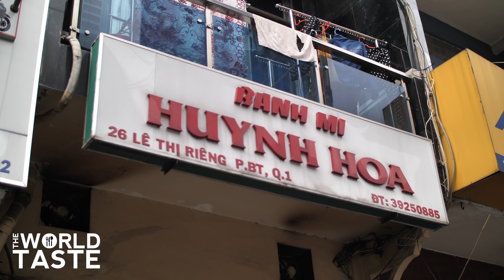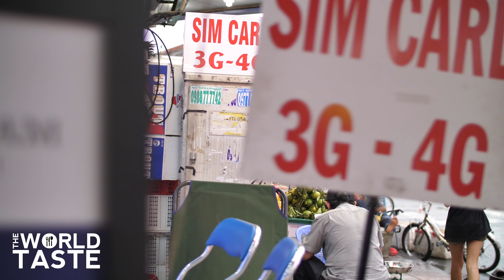The World Taste Minisode 2 part 1 - Chet Chet Adkins in Ho Chi Minh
Join Chef Chet Adkins from JUA on his trip to Ho Chi Minh City to get his munch on.

The World Taste Minisode 2 part 1

THE WORLD TASTE
Discover the World with us